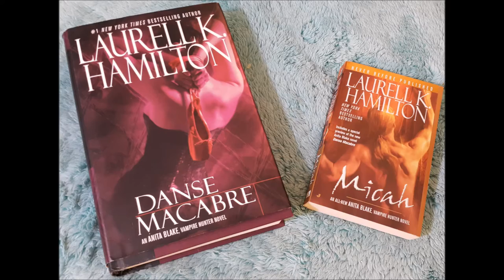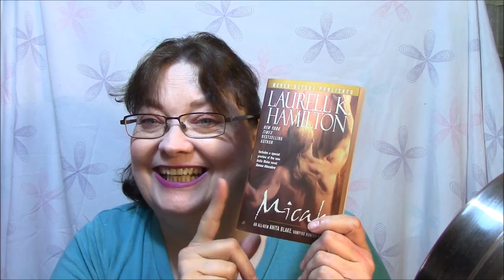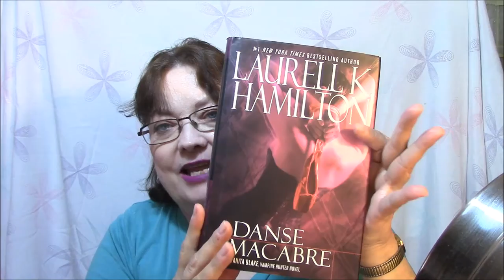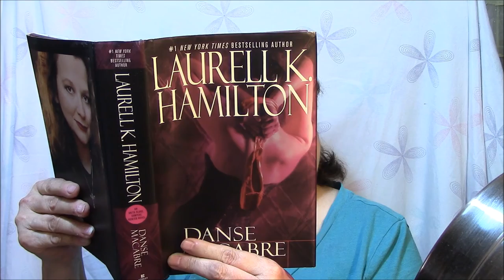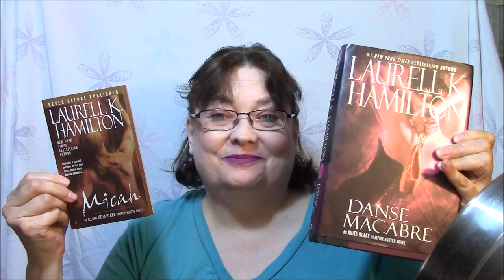My Paranormal Book Obsession 4 17 16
Micah (Anita Blake, Vampire Hunter, Book 13

Danse Macabre (Anita Blake, Vampire Hunter, Book 14